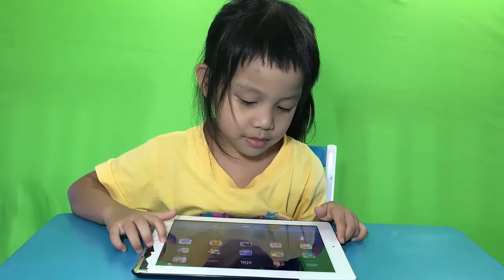Kids Action Playing Games Apps on iPad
Kids Action Playing Games Apps on iPad Kids love playing good apps on the tablet. GunTeeyaTV - Reviews Food Toy Product Travel